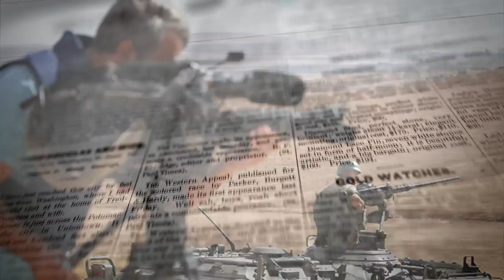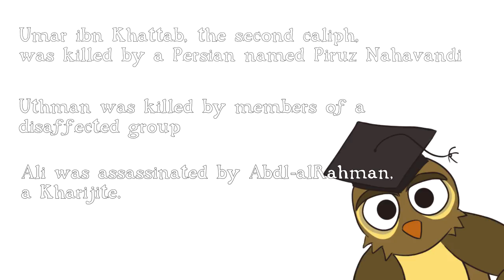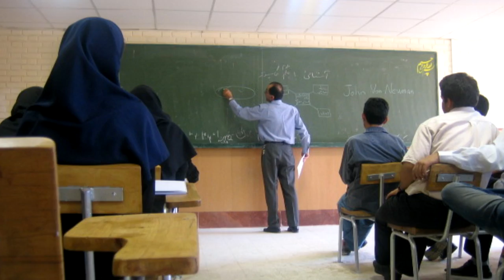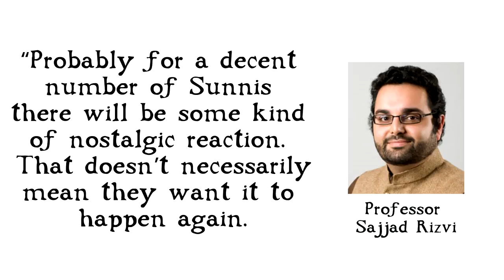What is a Caliphate?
If you follow the news in the middle east you will often hear the word Caliphate thrown about, referring to an Islamic state. But what does the word mean? And what exactly is a caliphate?

By the way; If you enjoyed this, please share it on Reddit, Twitter, Facebook, etc. For a small channel like this, it really helps out a lot! And I appreciate it :)